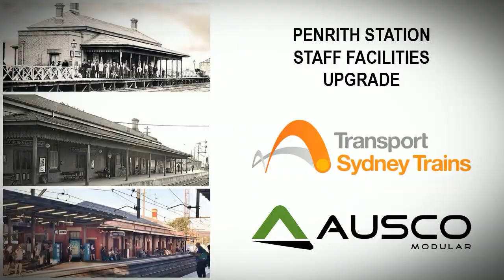Sydney Trains Penrith Staff Facilities | Portable Buildings | Ausco Modular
Sydney Trains enlisted Ausco Modular to design and build new staff facilities for their team based at the Penrith train depot in the western suburbs of Sydney.

Prior to Ausco Modular’s involvement, Sydney Trains were initially planning a three year build using conventional construction. In only 18 months Ausco Modular provided a full turnkey solution, by presenting a feasibility study, providing full design through to handover.

Ausco places priority on working with the customer as early as possible, in this case, pre tender. This meant a modular solution designed by the customer and Ausco, working to our standards whilst incorporating the customer’s custom elements resulting in a high quality facility that Sydney Trains staff are extremely proud of.